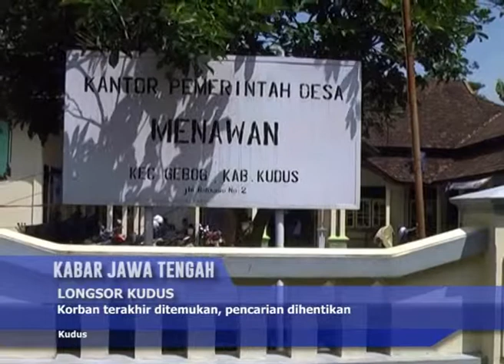KJT 280114 LONGSOR KUDUS 03 01 sore